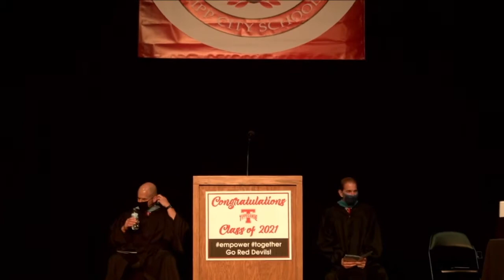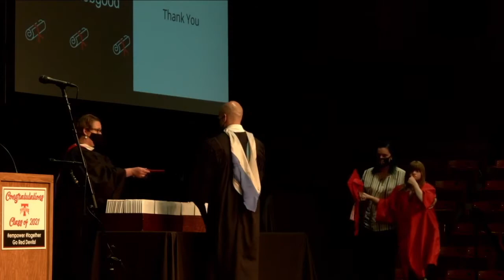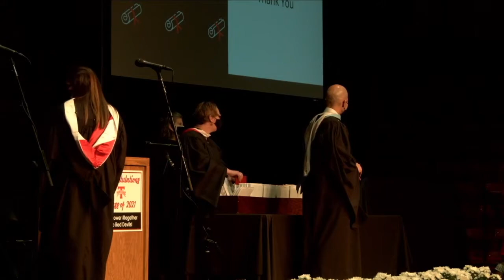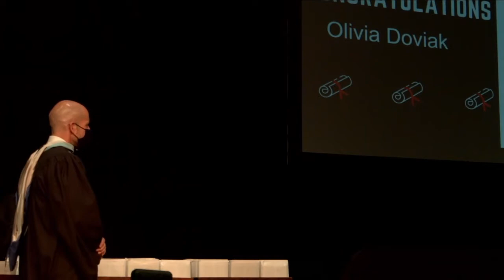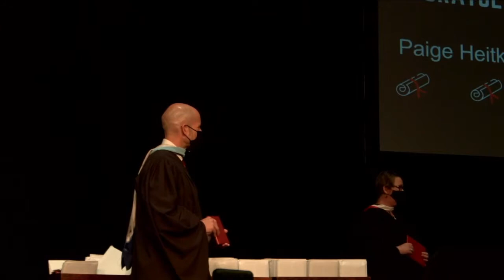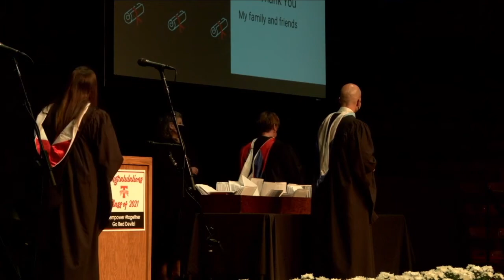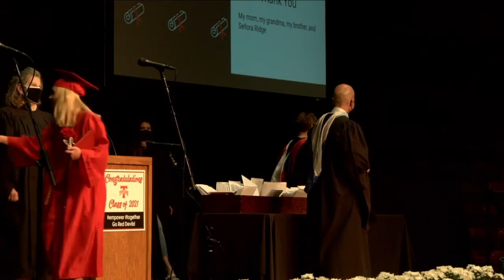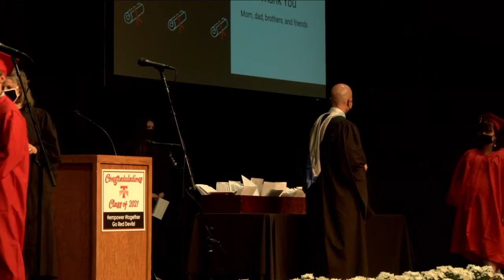Tippecanoe High School Graduation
Tippecanoe High School Graduation 2021

Recording by: Movement Church Tipp City